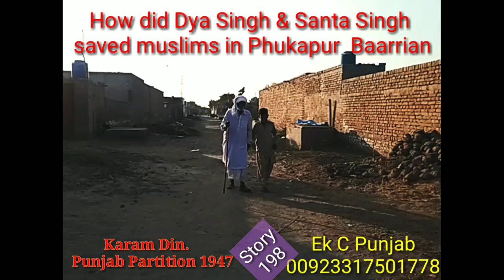Punjab 1947 # Karam Din, Phuka Pur Baarrian, Una to 109 /ML Layyah # story 198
Karam Din is blind now. Like his father who lost his eyes couple of years after partition 1947, he too is on the way of sorrows related to great tragedy. He has many of his relatives in India visiting time to time during last 70 years. Karam Din here describes the caring & loving behaviors of his villagers. specially Dya & santa fought for his family  to the mob came to kill them. A heart touching story about the black days of inhumanity.
Prof.Tariq gujjar
Prof.Ahmad Abdullah